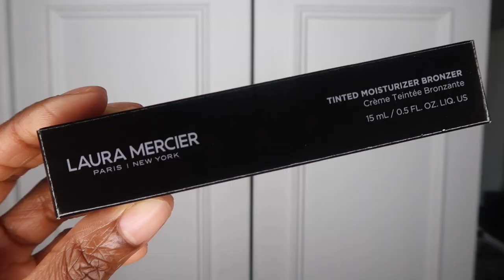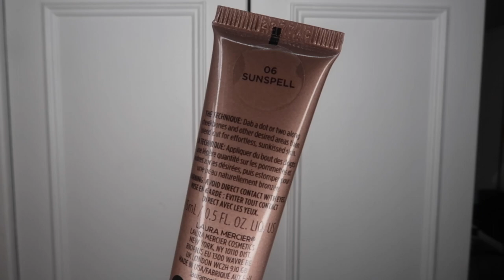New! Laura Mercier Tinted Moisturiser Bronzer Review | Sunspell Swatches + Demo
Hi guys! Today I’m reviewing the new Laura Mercier Tinted Moisturiser Bronzer.

I’ll be sharing my thoughts on the new Laura Mercier Tinted Moisturiser Bronzer in 6 Sunspell with swatches, comparison swatches and demo.

Products mentioned:
Laura Mercier Tinted Moisturiser Bronzer

Mascara: Pat Fetish Eyes
Lipstick - Saie - Classic